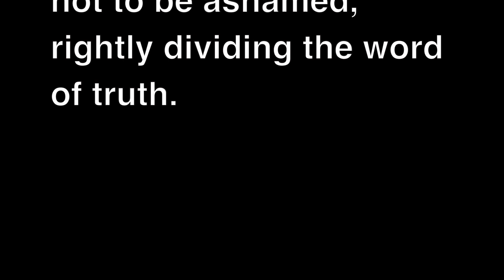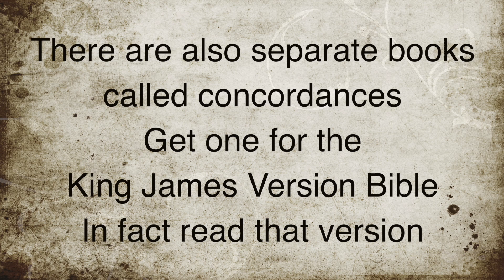Want to know who God really is?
Want to know who
 God really is? You'll learn who God is by spending time with Him. If you take the time to study His word, the Bible and ask Him to teach you of Him then you will learn

We hope that you are enlightened by theses teachings and encourage anyone who has questions to post them in the comments so others who may have the same question but don't ask can learn at a deeper level. We hope to publish 1 time a week maybe more!